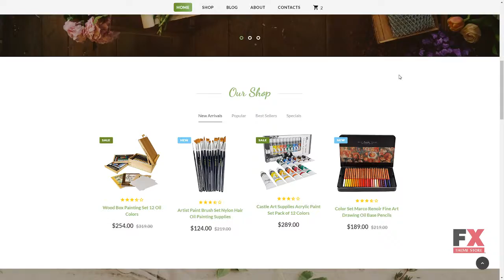Handmade - Art Supplies Website Template TMT | Free Template Royce M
Overview features :

 Additional Features: Back To Top Button Crossbrowser Compatibility Dropdown Menu Favicon Google map Google Web Fonts Tabs Animation: HTML plus JS Parallax Coding: 1170 Grid System CSS 3 HTML 5 JQuery Semantic Code Valid Coding Sass Features: Bootstrap Extra Pages Layouts Premium Pro Responsive Search Engine Friendly Gallery Script: Accordion Carousel Isotope Slider Language support: English Web Forms: Contact Form Search Form Software and Hosting Requirements Apache 2+ To develop and maintain an open-source HTTP server. PHP 5.4+ For processing pages and scripts on the server. Sublime Text2 or later, Notepad++ or any php-editor For uncompressing a template ZIP package: WinZip 9+ (Windows); Stuffit Expander 10+ (Mac)